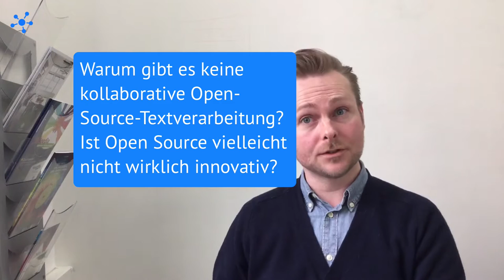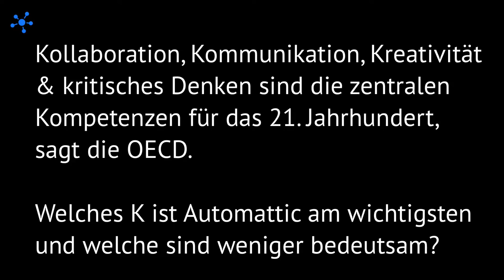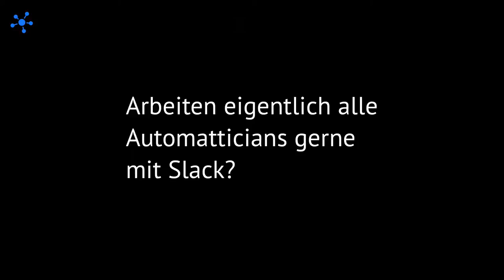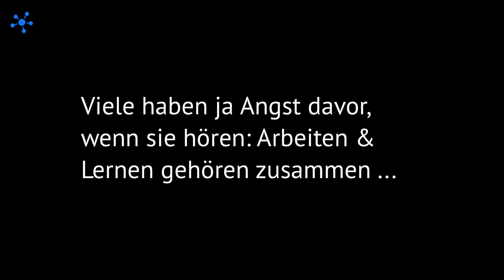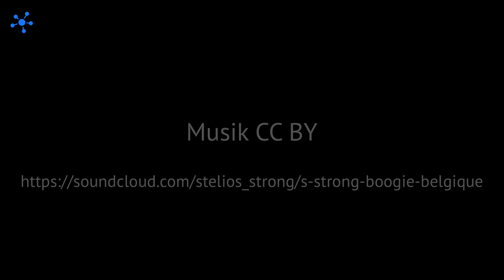Arbeitsorganisation zum Nachmittagstee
Unser 15-minütiger Zusammenschnitt der Themen-Interviews